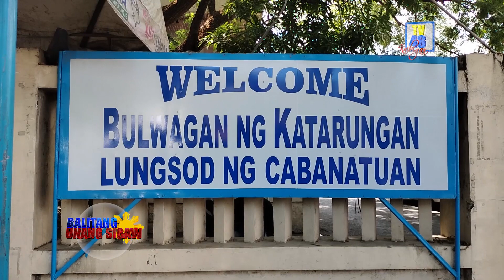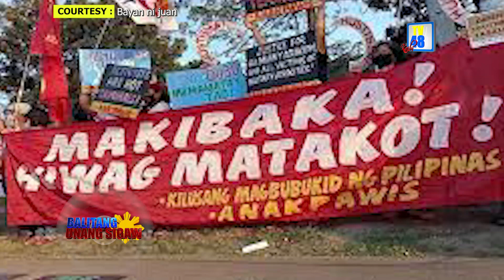MGA AKTIBISTANG PINARATANGANG TERORISTA, NANAWAGAN KAY PANGULONG MARCOS | TV48 STATION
MGA AKTIBISTANG PINARATANGANG TERORISTA, NANAWAGAN KAY PANGULONG MARCOS

Kasabay ng paggunita sa World Press Freedom Day ay nagkaroon ng kilos-protesta ang grupo ng Makabayan Bloc, Bayan Muna Party-List, at Kalikasan People’s Network for the Environment bilang suporta sa apat na aktibistang naghain ng counter-affidavits sa Nueva Ecija Prosecutors Office sa Cabanatuan City kontra sa akusasyon ng AFP.

Nakilala ang mga ito na sina Nathaniel Santiago, Bayan Muna Secretary; Rosario Brenda Gonzales, ASCENT Convener; Anasusa San Gabriel, lay worker Bulacan Ecumenical Forum; at Servillano Luna Jr, Anakpawis Campaign Director.

Kasama sa mga inireklamo sina Lee Sudario at Norman Ortiz na iniulat na nawawala simula September 29, 2023, at pinaniniwalaang dinukot.

Sinampahan sila ng Murder, Attempted Murder, Anti-Terrorism of 2020, at paglabag sa Philippine International Humanitarian Law ng 84th IB, 7th ID ng Philippine Army, na nakabase sa Carranglan, Nueva Ecija.

Nagmula umano ang mga kaso sa encounter na naganap noong October 8, 2023, sa Brgy. San Fernando, Laur, Nueva Ecija, sa pagitan ng mga sundalo at mga miyembro ng "Kilusang Larangan Gerilya-Sierra Madre".

Sa salaysay ng mga sundalo, inihayag na nakilala nila ang dalawampong indibidwal na sangkot sa bakbakan dahil sa mga larawan ng miyembro ng kilusan na nag-ooperate sa lugar, na ipinakita sa kanila bago ang engkwentro.

Ayon sa Bayan Muna, bago pa man ang mga kaso na ito, ang mga miyembro at opisyal ng kanilang grupo ay patuloy na nakararanas ng matinding panggigipit, red-tagging, at pag-aakusa sa kanila bilang mga terorista.

Ang mga panggigipit, at pang-uusig na ito ay nagdudulot anila ng banta sa kaligtasan ng mga aktibista at mga miyembro ng oposisyon sa pulitika.

Kaya nananawagan sila sa administrasyon ni Pangulong Marcos na agad na ibasura ang mga kaso at tanggalin ang sistema ng red-tagging at paglalabel na terorista na ipinatutupad ng NTF ELCAC.